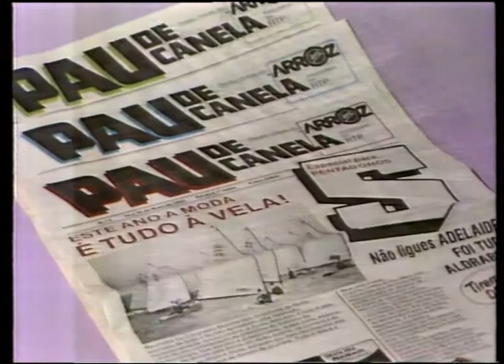Anúncio Pau de Canela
Spot promocial do jornal Pau de Canela, orgão oficial do programa "Arroz Doce". Autoria e apresentação de Júlio Isidro. RTP1 1985